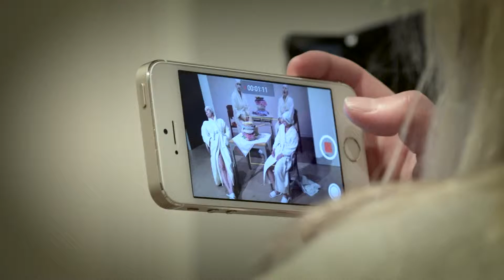Invigning Y salong